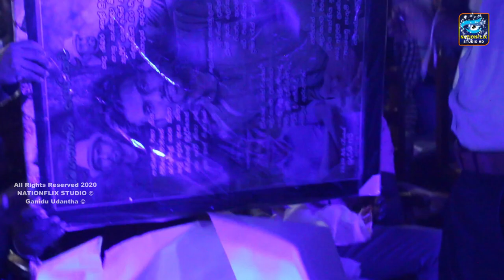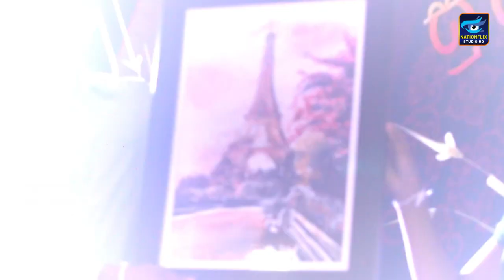2020 Prabhash Sirimewan Geography Class Last Day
The following images are under the copyright of NATIONFLIX Studio HD. They are secured under the copyright laws. No image is authorized for re-production or commercial purposes.